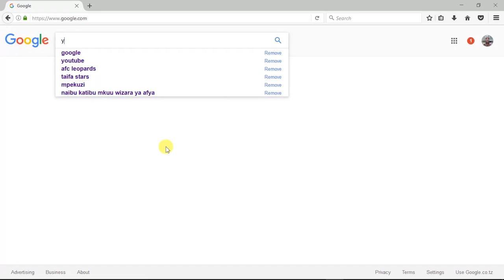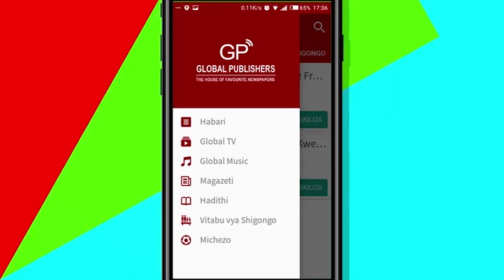PAM D Afunguka Kuhusu Uhusiano Wake na Nay wa Mitego!!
Diva anayetikisa vilivyo kunako gemu ya Bongo Fleva, Pam D, amefunguka kuwa kwa sasa hana menejimenti ila anapata sapoti kubwa kutoka kwa wanafamilia yake pamoja na wasanii wenzake.

Pam D aliyasema hayo alipokuwa katika Tamasha la Funiko Concert, lililofanyika katika ukumbi wa Taifa wa Burudani, Dar Live, na kuongeza kuwa Mtayarishaji wa Muziki ambaye pia ni Mwanamuziki, Mesen Selekta na Rapa Nay wa Mitego, ni watu wake wa karibu na wana mchango mkubwa katika kukuza muziki wake.